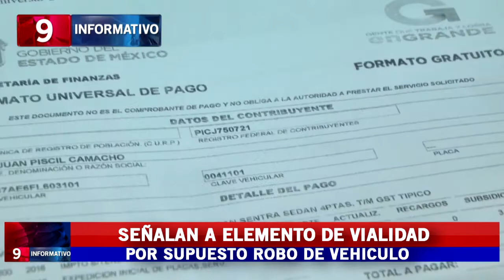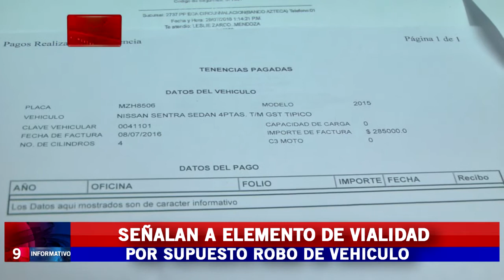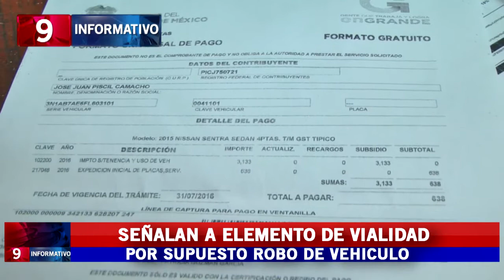VANESSA ROBO 25-10-2016